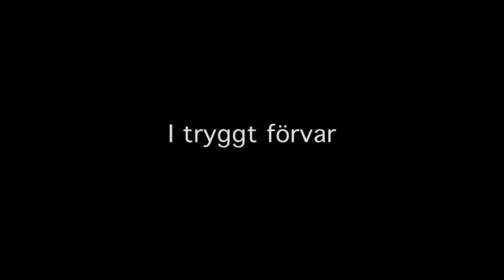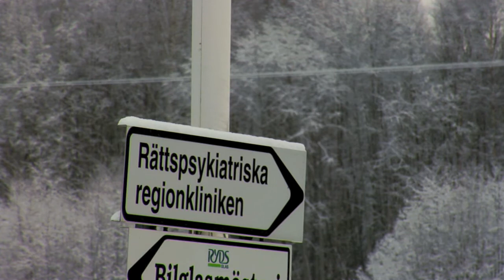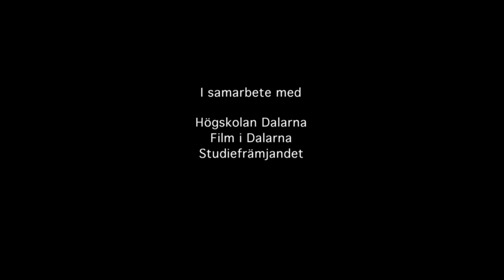I tryggt förvar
Vinnare av Bästa dokumentärfilm på Dalarnas filmfestival 2011.

Motivering:
Om än något ensidig, så är detta en film som verkligen ställer stora frågor om människans värde, och ger en nyanserad bild av något som kunde ha blivit ytterligare en siffra i systemet.